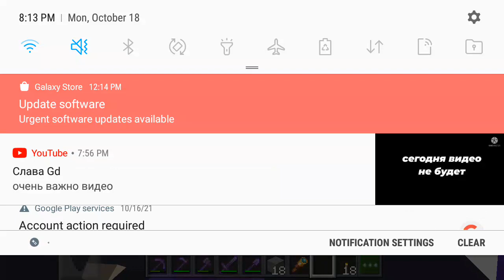PLAYING IN REALMS Short: three (lost video)